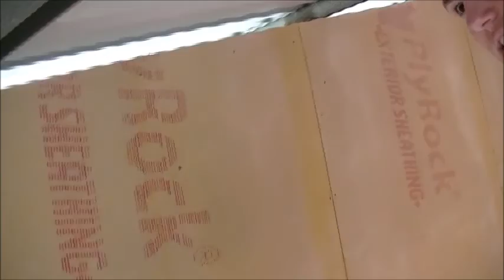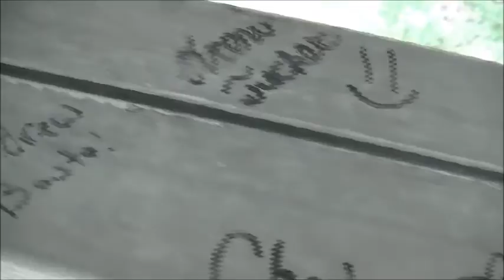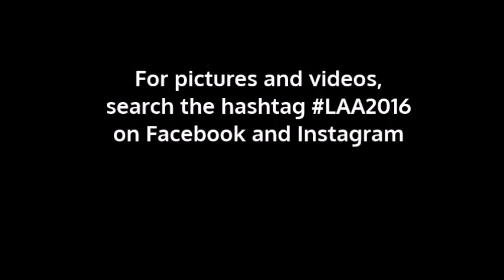Class of 2016 Mission Trip